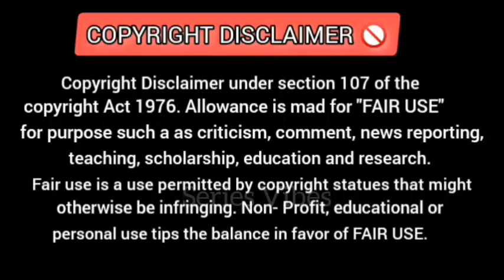part 2 || shy girl fall ❤️ for popular rude boy|| Chinese drama explained in hindi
In this drama I explained when I fly towards you ( episode 2)which is rom com Chinese drama.

For purposes such a criticism, comment, news reporting, teaching, scholarship, education and research.

If you have any problem with the video

Korean Drama Explained in Hindi,kdrama in Hindi , Love triangle, childhood love story,Love kdrama, rich CEO and poor girl Korean drama, Chinese drama explained in Hindi ,Korean movie story explanation in hindi,Korean movie explained in hindi,
Korean dramas story explanation in hindi, Korean movies explain in hindi urdu, Asian movies explain in hindi, Asian movie story explanation in hindi urdu ,Korean movies review,  kdrama explained in Hindi.

Thankyou and Love you so much 💞